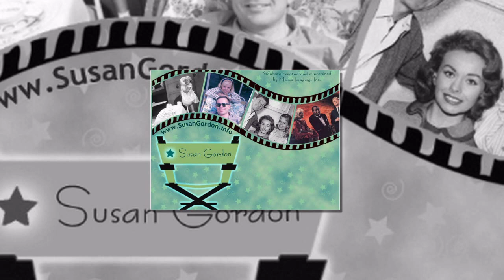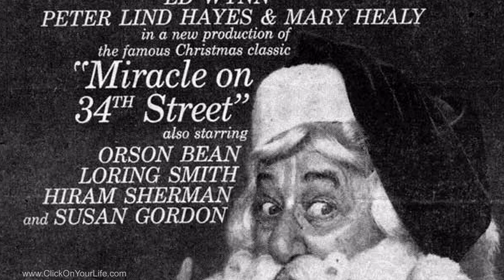Susan Gordon - Slideshow of Susan Gordon's Career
Susan appeared in many films and TV series, including The Five Pennies (w/Danny Kaye & Louis Armstrong) and The Twilight Zone (the episode titled "The Fugitive"). This video is an abridged version of a 30-minute video I made to recap the career of child actress Susan Gordon. Since 2005, Susan has been bringing the 30-minute video to the memorabilia shows and film-fests she has attended. I've also incorporated this abridged version into the official website I've maintained for her for many years.